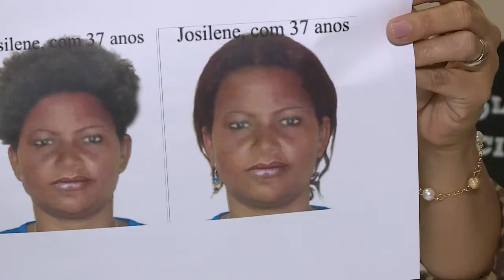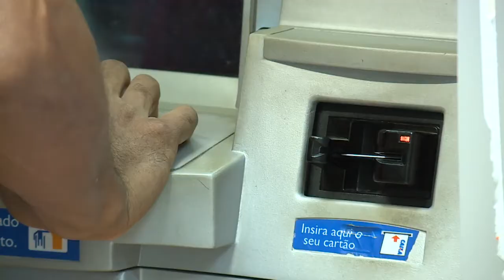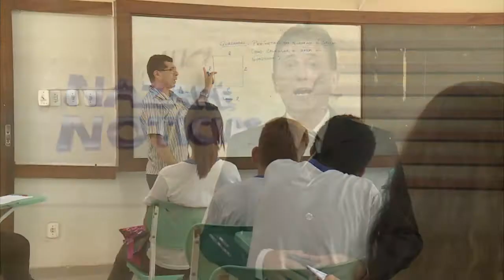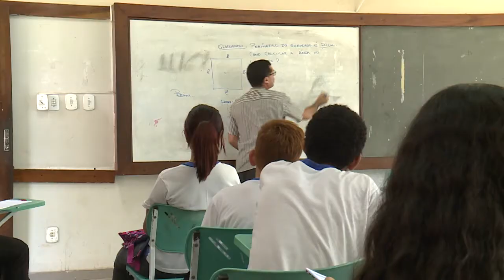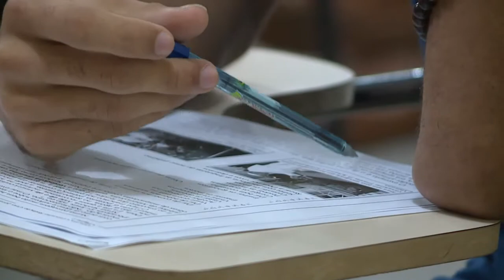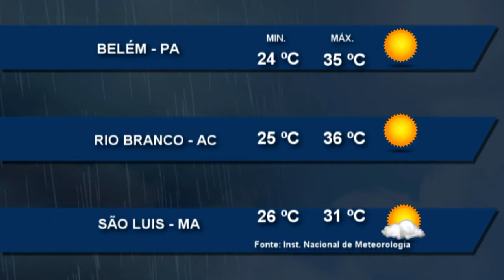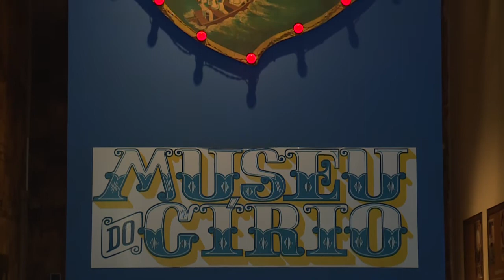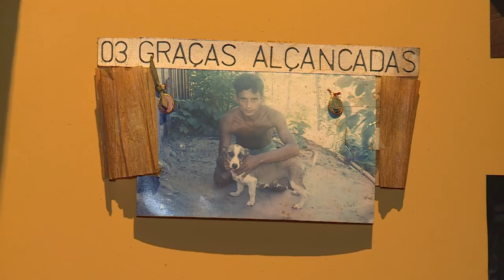Nazaré Notícias - 17/10/2017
Veja nesta edição:

- Região Metropolitana de Belém registrou mais de 88 ocorrências de pessoas desaparecidas;

- Cresce o número de assaltos a agências bancárias no interior do Pará;

- Casos de violência entre alunos e professores, reatam a reflexão sobre a educação;

- Quase 40% da população adulta brasileira, está inadimplente;

- Conheça a memória e preservação da história da maior festa religiosa do Brasil;

- Na entrevista de hoje vamos falar sobre "Estágio".